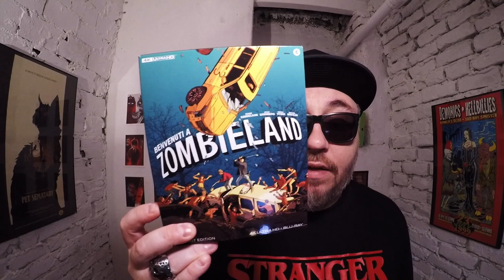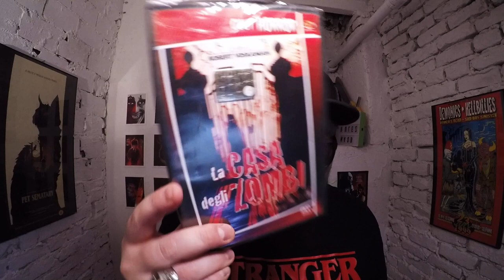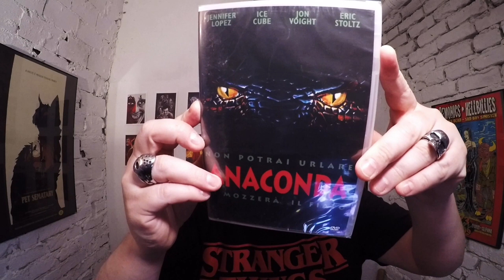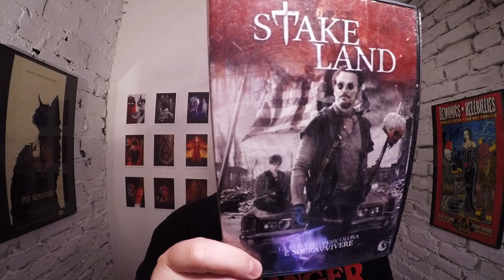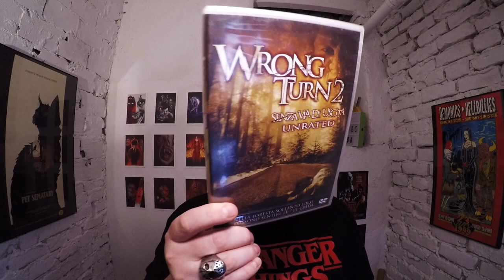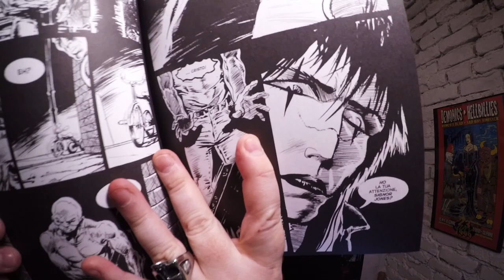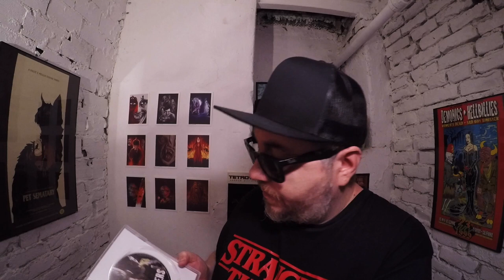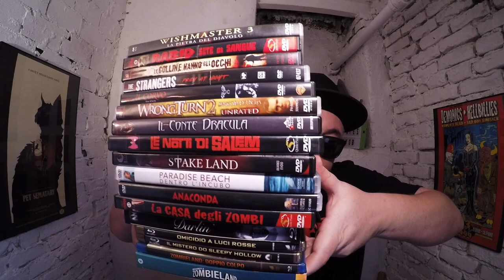Collezione film horror: aggiornamento 14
Collezione horror: aggiornamento con le uscite home video di luglio e i miei ritrovamenti per mercatini.
Dove acquistare i film:
Zombieland Doppio colpo
Omicidio a luci rosse
Il mistero di Sleppy Hollow
La casa degli zombie
Paradise Beach
Stake Land
Le notti di Salem (non ve lo link perché non è da comprare in quell'edizione)
Il conte Dracula
The Strangers prey at night
Wishmaster 3